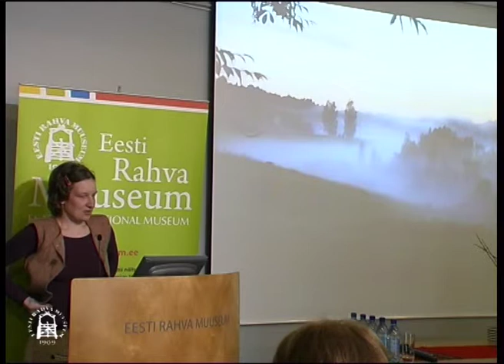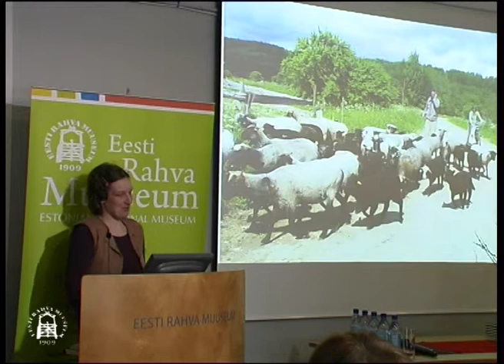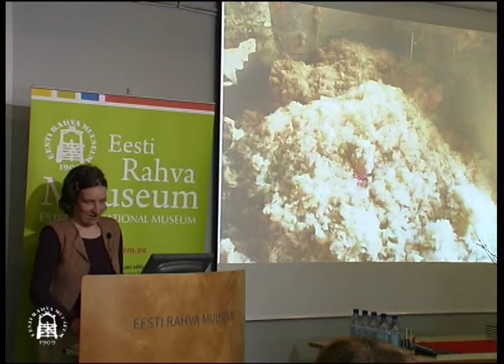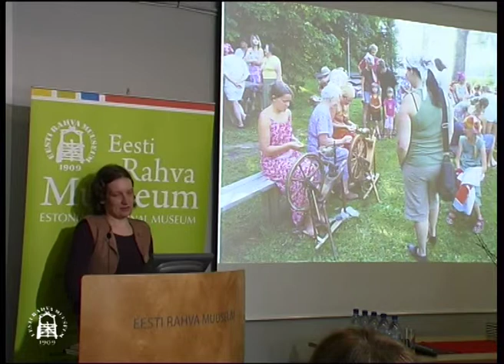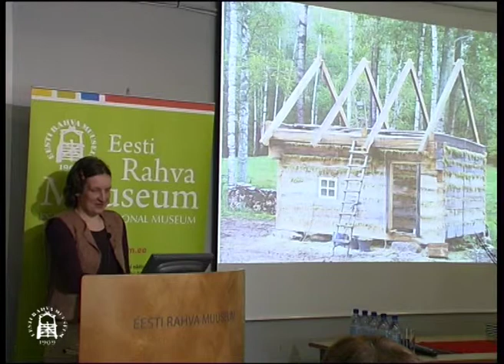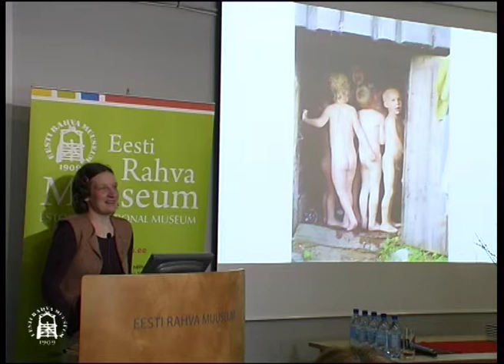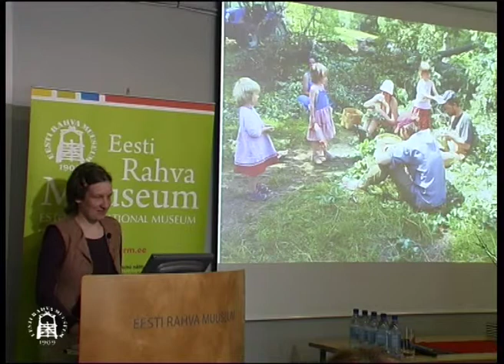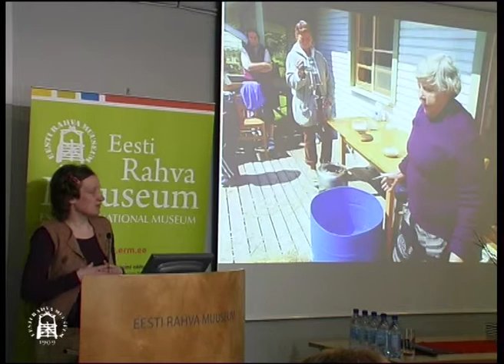Olivia Till - Külaelu sisserändaja pilgu läbi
ERMi 54. aastakonverents "Muutuv kultuuripärand"
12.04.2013